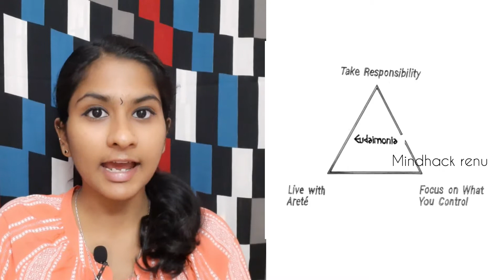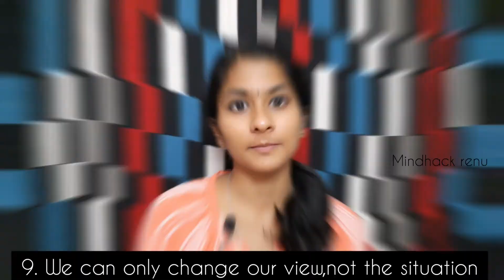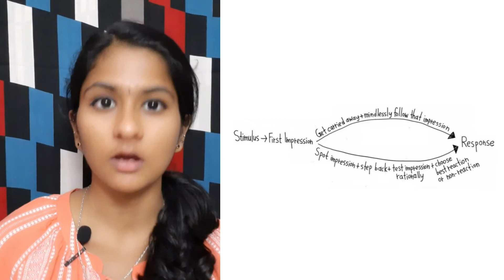2. PAINFUL EXTERNAL EVENTS VS YOUR MIND | EUDAIMONIA| STOICISM COURSE VIDEO :2|PSYCHOLOGY IN TAMIL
Hey guys ! Welcome back to 2nd course video.In the previous video we have discussed about two main promises to have a smooth flowing life.

In this video,I have discussed about THREE IMPORTANT STEPS TO ACHIEVE A HAPPY SMOOTH FLOWING LIFE.
1. LIVE WITH ARETE(GIVING YOUR BEST)
2. FOCUS ON WHAT YOU CAN CONTROL
3. TAKE RESPONSIBILITY

PERSONAL INFO
ROLES I PLAY: SPECIAL EDUCATOR,NLP MASTER PRACTITIONER
EDUCATION:PSYCHOLOGY